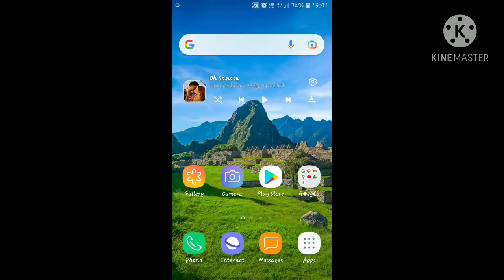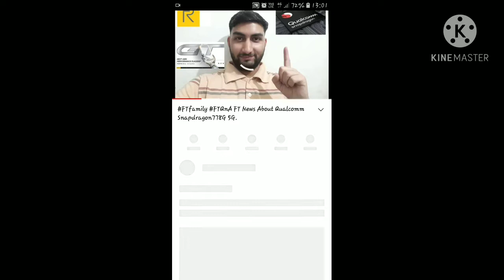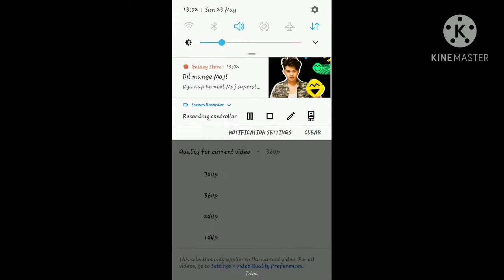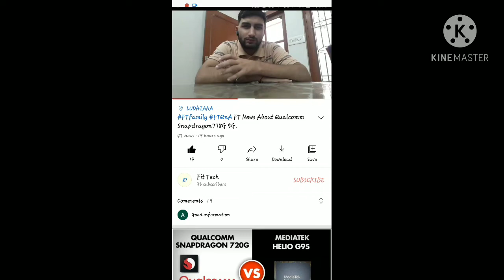FT 1st Episode of FTQnA, Air India Hacked Server, Battleground Mobile India News.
Here in todays Video talking about FTNews Air India, Battleground India(BGMI), Youtube Quality Seletion Process.

About Air India Server Hacked, Battleground Mobile India(BGMI).

5.)LINK of FT Explains about Qualcomm Snapdragon 778G 5G And Realme QuickSilver